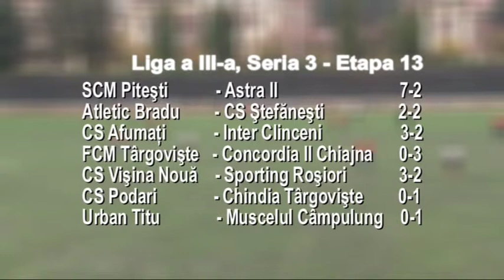jurnal 24 11 2014 sp 4 rezultat bogdan burhan etapa 13 + clasament final tur in liga 3 seria 3